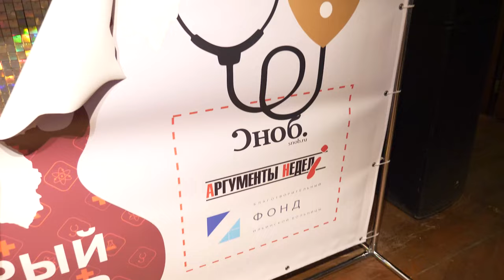Благотворительный концерт ROCK&DOC. Интервью с врачами-музыкантами.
Меня зовут Михаил. Я веду этот канал и создаю для вас видеоконтент, в который вкладываю не только поставленные задачи от руководства и хирургов, но и любовь к вашей профессии. Это высокое чувство меня и направило на съёмку для сегодняшнего поста.

Этот материал выбивается из тематики нашего сообщества. Это не анонс учебного курса, не запись операции, не съёмка пре-курса крупной конференции. Это 10-минутный ролик о прошедшем благотворительном концерте. Я заочно познакомлю вас с двумя коллегами-музыкантами-врачами, которые выступали на сцене, чтобы помочь пациентам вне стен лечебных кабинетов.

Буду рад, если вас зацепит творчество наших героев и вы когда-нибудь посетите их выступление.

Итак, 12 мая я побывал в московском «Ритм Блюз Кафе», где прошёл благотворительный рок-концерт «Rock&Doc», организованный фондом Ильинской больницы. Идея концерта родилась благодаря музыкальным талантам врачей, которые в свободное от работы время играют и поют в кавер-группах. Основатель фонда Артём Гапеев предложил использовать эти таланты на благо пациентов, и врачи с радостью поддержали инициативу.

Фониатр Ильинской больницы Анастасия Виноградова показала всю мощь профессионального вокала вместе с группой «KVAS». И это неудивительно, ведь Анастасия – лауреат международных музыкальных премий. В тот вечер она оживила хиты «AC/DC», «Король и Шут», Джона Бон Джови и других классиков рока. Настоящий оториноларингоROCK!

Сет забористого блюза прозвучал от эндоскописта Дмитрия Казачкова и группы «Dr. Endo and the Dreamteam». Дмитрий Викторович более 35 лет в медицине, но ещё больше времени он в музыке, с того момента, как в свои 12 лет впервые взял в руки гитару.

В роли ведущего мероприятия и фронтмена группы «Guber band», которая закрывала благотворительный вечер, был спортивный комментатор Дмитрий Губерниев.

👉 Историю Мирослава, подопечного фонда Ильинской больницы, которому выполнили сложную операцию профессор, д. м. н. Марина Владиславовна Нерсесян и к. м. н. Георгий Александрович Полев, смотрите